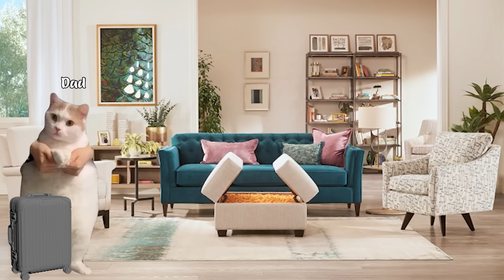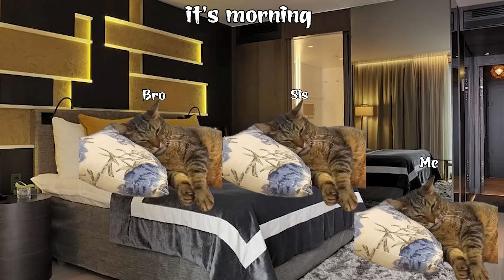Cat Memes: Family Roadtrip 1 hour Compilation Full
0:00 CAT MEMES: LET'S GO TO IRELAND FULL EPISODE
9:05 Cat Memes Family Road Trip Compilation Sweden
18:05 CAT MEMES: FAMILY ROAD TRIP TO CANADA
26:20 CAT MEMES: Family Roadtrip to the UTAH FULL
34:35 CAT MEMES: FAMILY ROADTRIP TO ARGENTINA FULL
43:15 CAT MEMES: FAMILY ROAD TRIP COMPILATION NORWAY
51:30 CAT MEMES: FAMILY ROAD TRIP GO TO THE AUSTRALIA